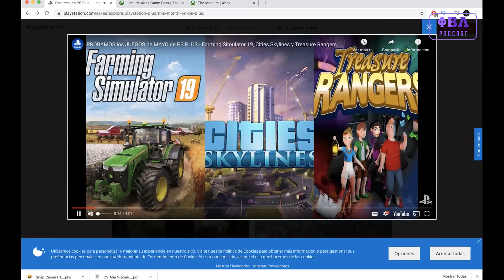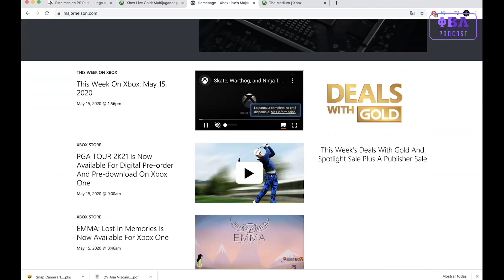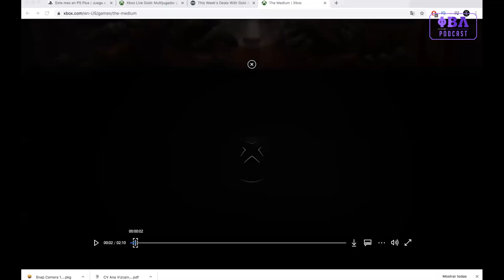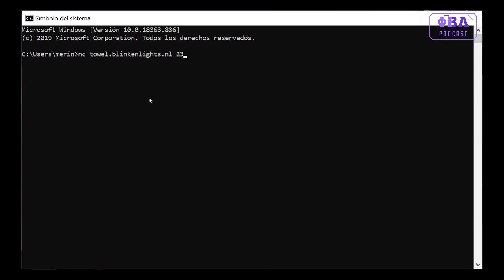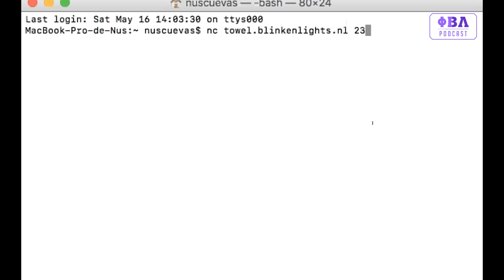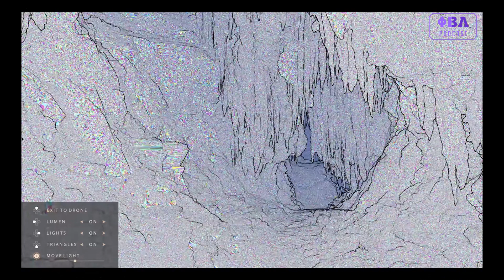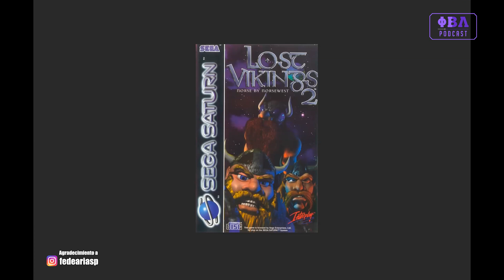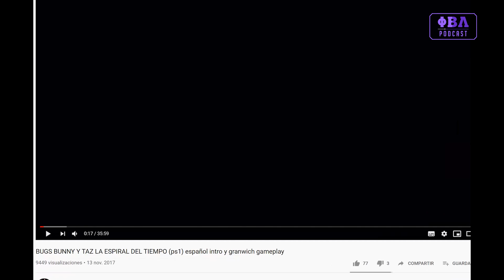Gamers Mal x28 | Gameplay PS5 y el Tony Hawk de los quads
Por fin conocemos un gameplay de la PS5 y no podíamos perder la oportunidad de comentarlo, no hemos visto tantos polígonos en nuestra vida. También conocemos un truco maravilloso que se puede hacer a través de la terminal de cualquier ordenador, y ¡ah! Escuchamos la anécdota más loca de Juan en el mundo de los videojuegos con el Tony Hawk de los quads. ¡Ah! E Inés nos trae un juego. Madre mía.

¡Síguenos!